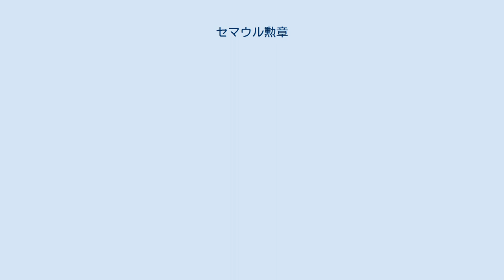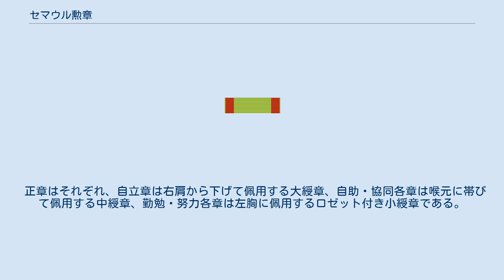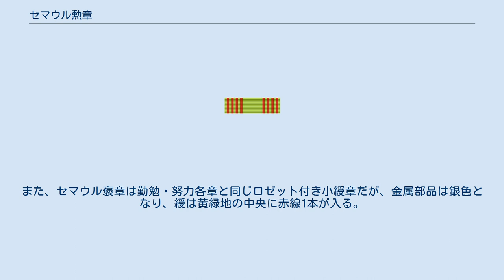セマウル勲章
セマウル勲章（セマウルくんしょう、새마을勳章、韓国語: 새마을훈장）は、大韓民国の勲章。
1973年1月25日の賞勲法改正により制定された。
 セマウル勲章は賞勲法第17条2項により、「セマウル運動を通じて国家社会発展に寄与した功績が明確な者」へ授与されることが規定されている。
 セマウル勲章は5等級からなり、各等級の名称は賞勲法施行令第11条により定められている。
 セマウル勲章の下位には賞勲法第26条2項で規定されるセマウル褒章（セマウルほうしょう、새마을褒章、새마을포장）が存在する。
 セマウル勲章の各等級の意匠は賞勲法施行令第13条により定められている。
章と綬からなる正章、襟章と略綬のセットが基本で、さらに上位2等級の自立章と自助章には副章が添う。
 章飾の意匠は、表面中央の六角形の紅玉板にあしらわれた鐘の図を白く縁取り、そこから赤線が中央を走る六稜の光線が伸びた形状で、正章の章には一対の稲穂の鈕が付く。
綬は黄緑地の両端に赤線が入り、努力章から自助章までは細線が1本ずつ増えるが、自立章の大綬は無地（略綬は太線1本）となり、その本数（と太さ）で等級が区別される。
 正章はそれぞれ、自立章は右肩から下げて佩用する大綬章、自助・協同各章は喉元に帯びて佩用する中綬章、勤勉・努力各章は左胸に佩用するロゼット付き小綬章である。
上位2等級の副章はいずれも左胸に佩用する星章である。
また、セマウル褒章は勤勉・努力各章と同じロゼット付き小綬章だが、金属部品は銀色となり、綬は黄緑地の中央に赤線1本が入る。
 なお、従来の自立章の女性用章飾は男性用より小さい寸法が規定されていたが、2015年12月31日の賞勲法施行令改正により男性用の寸法に統合された。